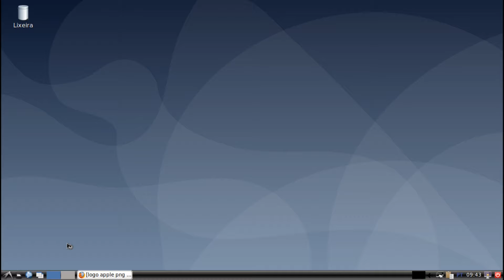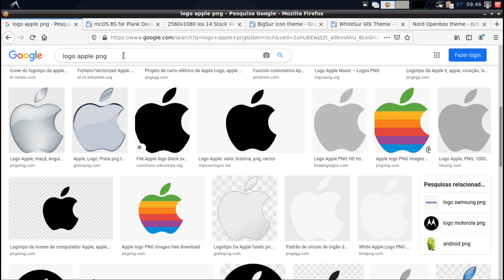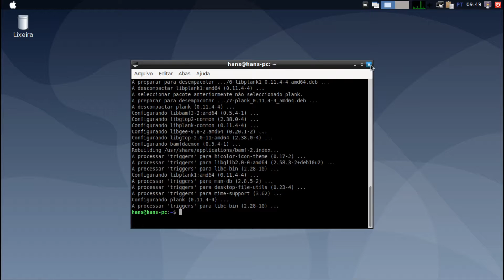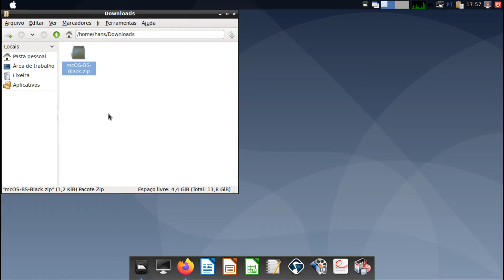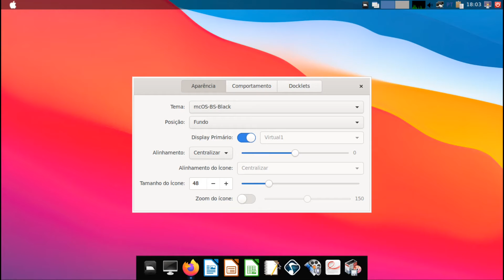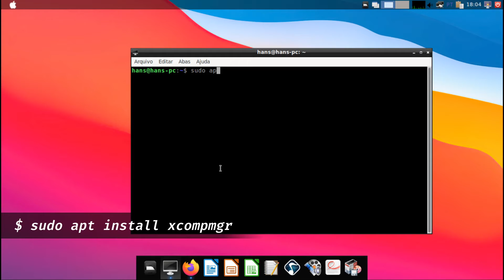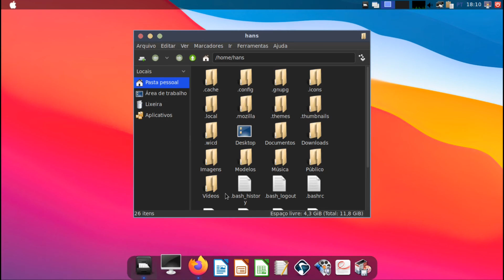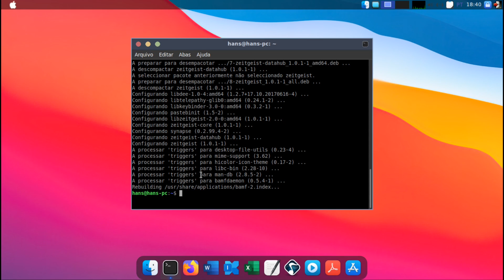Como Personalizar Debian (LXDE) - tema Mac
Como personalizar o ambiente de desktop LXDE com tema Mac. Neste vídeo utilizo a distribuição Debian, mas funcionará igual para qualquer outra distro que também utilize LXDE como interface.

Timestamps:
intro: (0:00)
painel: (0:40)
dock: (3:00)
wallpaper: (4:30)
temas: (5:15)
compositor: (6:52)
temas: (8:07)
lançador: (10:05)